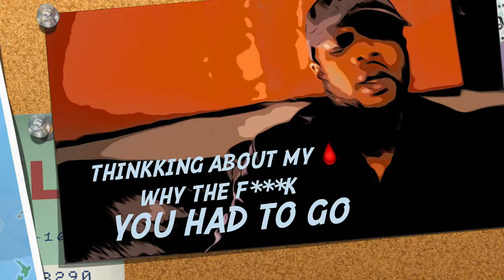Tray Stackz - Never told (Official Video) Shot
Official video for tray stackz new single never told filmed edited and directed by @1hunnitfilmz91